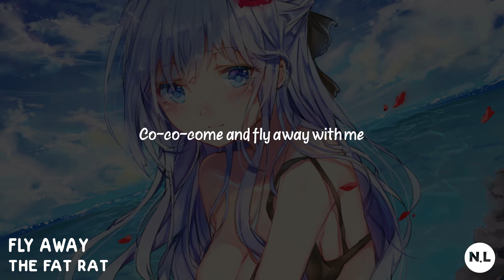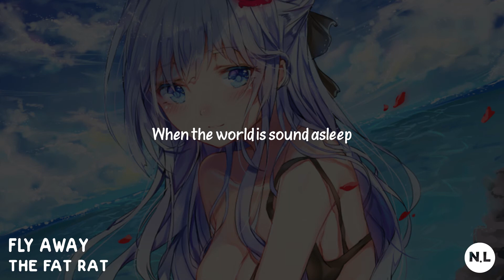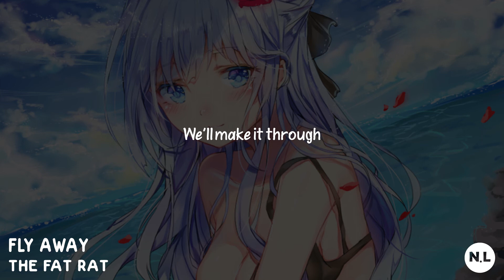Fly away - The Fat Rat (Lyrics)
SONG INFORMATION
Name : Fly Away
Artist : The Fat Rat